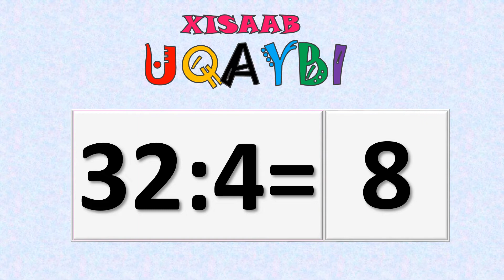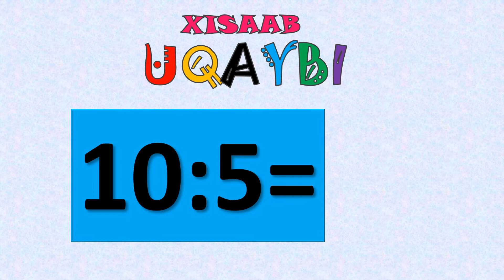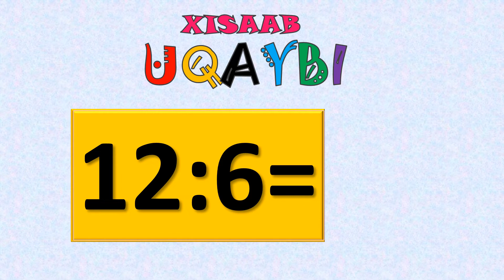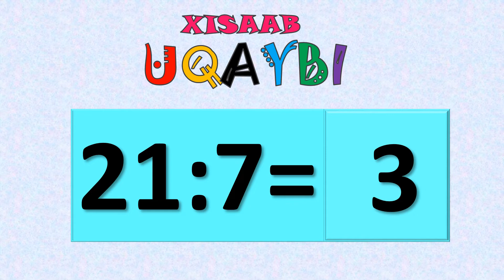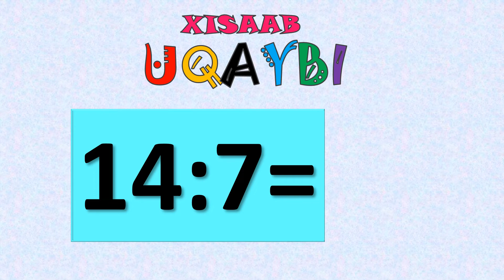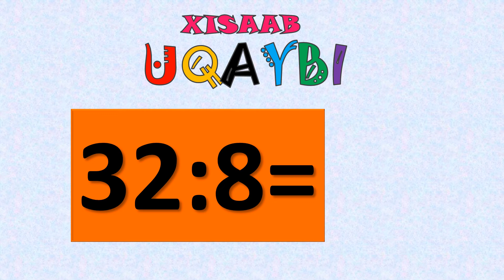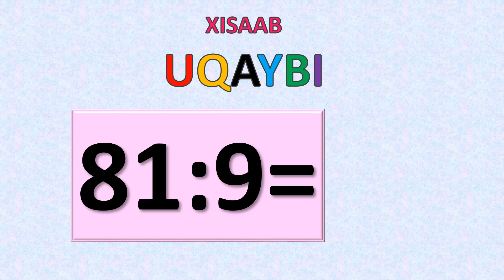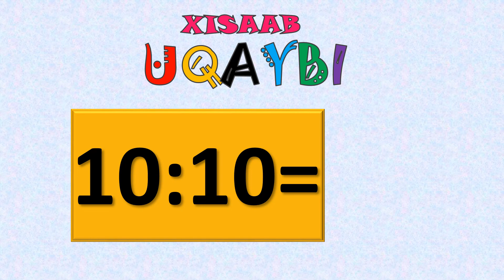2,3,4,5,6,7,8,9 iyo 10 Xisaab Uqaybi HD